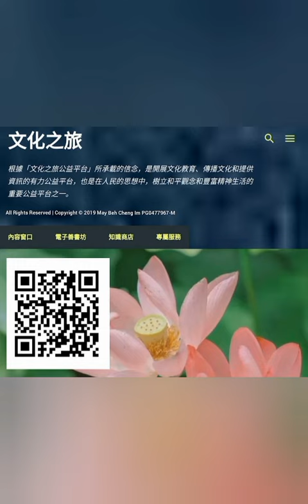有声书：《中庸》～(7)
子曰：“素隐行怪，后世有述焉，吾弗为之矣。君子遵道而行，半涂而废，吾弗能已矣。君子依乎中庸，遁世不见知而不悔，唯圣者能之。”

　　君子之道费而隐。夫妇之愚，可以与知焉，及其至也，虽圣人亦有所不知焉。

　　夫妇之不肖，可以能行焉；及其至也，虽圣人亦有所不能焉。天地之大也，人犹有所憾。故君子语大，天下莫能载焉；语小，天下莫能破焉。《诗》云：“鸢飞戾天，鱼跃于渊。”言其上下察也。君子之道，造端乎夫妇，及其至也，察乎天地。